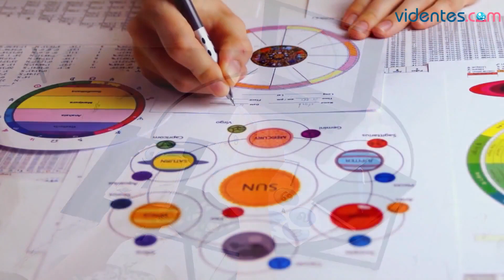HORÓSCOPO DIARIO 🌔💘💥 VIRGO ♍ VIERNES, 12 DE ABRIL DE 2024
Horóscopo de Virgo para hoy, viernes 12 de Abril de 2024. El horóscopo para hoy: descubre tu futuro gracias a mi horóscopo diario para ti.